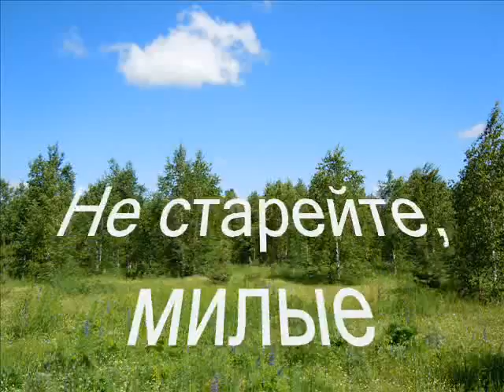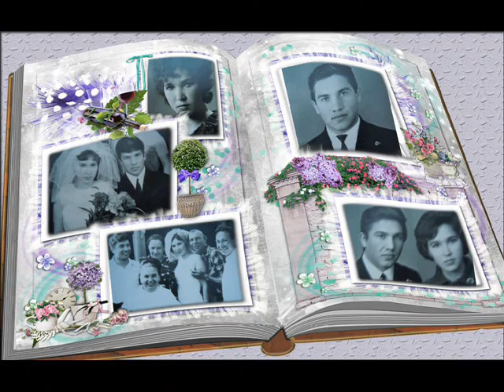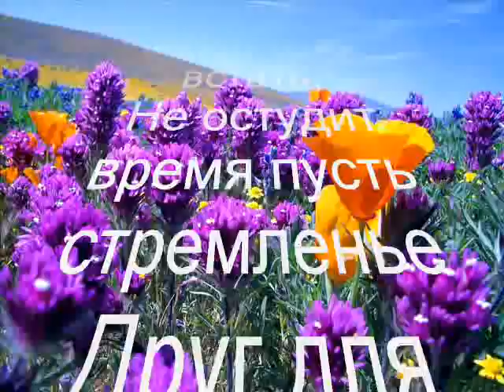Посвящение моим родителям.wmv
Этот ролик я посвящаю своим  родителям. Дорогие мои Мама и Папа, дай вам бог здоровья и долгих лет жизни. Я ЛЮБЛЮ ВАС!!!
Песня в исполнении Наталии Меркуловой.
I dedicate this video to my parents. My dear mother and father, God grant you health and long life. I love you my dear!